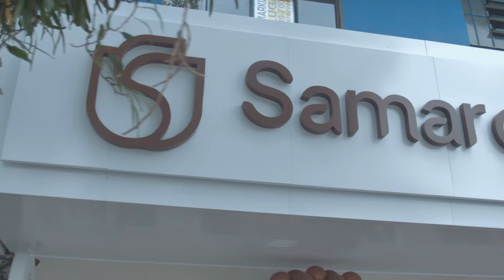Samarga Fran - Inauguração da nova loja em Chapecó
Titulo: Inauguração de loja
Cliente: Samarga Fran
Produto: Aftermovie
Edição: Produtora Boop
Agencia:
Duração: 1:29

Imagens: Cassio Cunha
                  Diego Zanchet

Direção: Diego Zanchet

Produtora Boop
Venha nos fazer uma visita:

Rua Paraiba, 90-D, bairro Palmital, Chapecó - SC